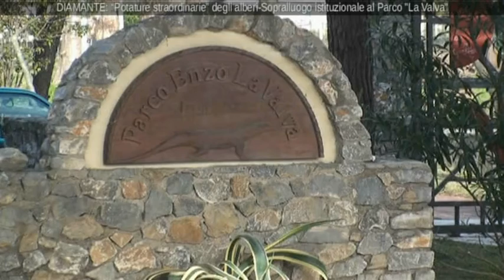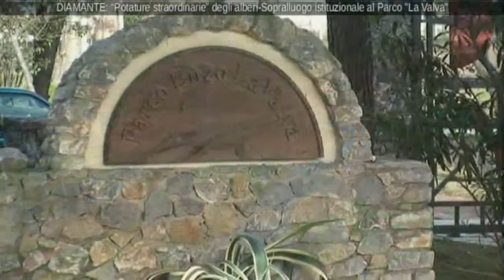Diamante: Taglio degli alberi, sopralluogo al parco la Valva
Servizio- DIAMANTE:TAGLIO DEGLI ALBERI
Sopralluogo Istituzionale promosso dai gruppi di opposizione